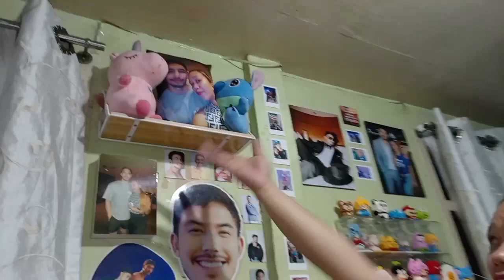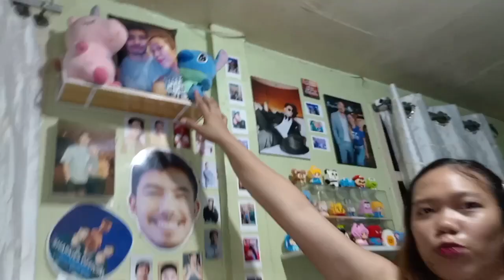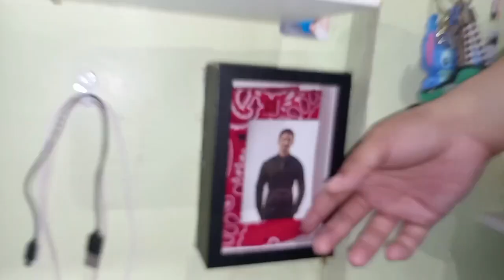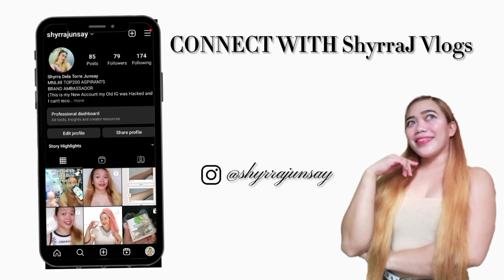ROOM TOUR (ayan na ginawa ko na dami request eh) | Shyrra Junsay